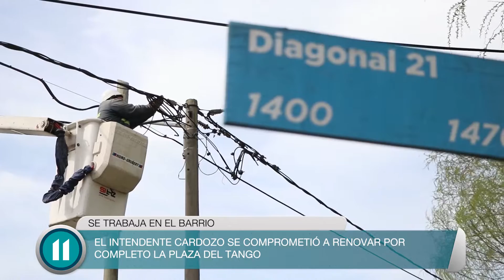Se trabaja en el barrio Las Quintas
El intendente Cardozo supervisó los trabajos que se llevan adelante en el barrio de Santa Teresita.